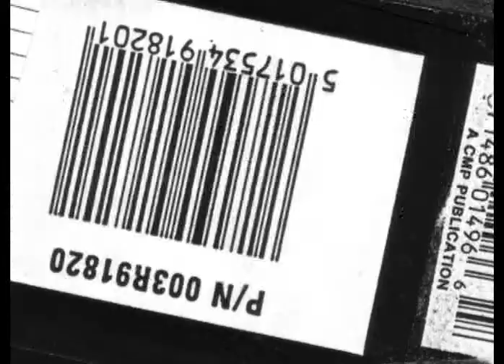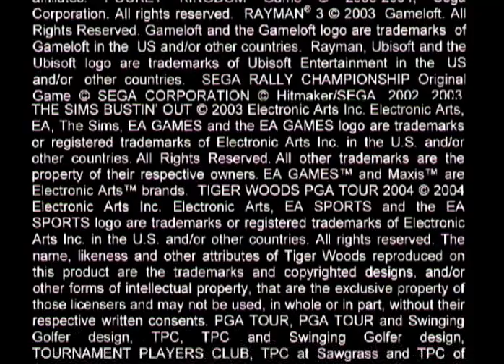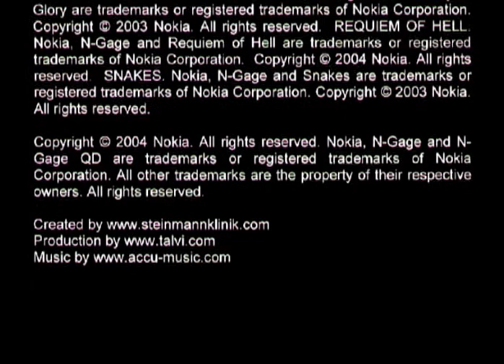Nokia N-Gage QD Promo video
En 2003, Nokia sort une nouvelle version de son téléphone portable qui fait également office de véritable console de jeux vidéo.

Voici l'une des dernières vidéos promotionnelles. En effet, les ventes n'ont pas été suffisantes malgré le fait que cette console était en avance sur son temps et qu'il en avait énormément dans le bide. Tiens, ça me rappelle une console de salon :'(